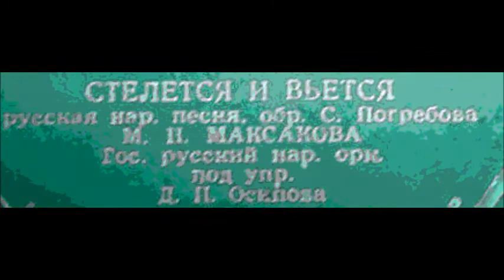Стелется и вьётся Рус нар песня в обр С Погребова Мария Максакова